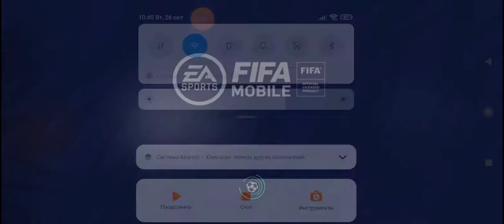FIFA Mobile игра по сети с Димой часть#27.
Играем в FIFA Mobile.